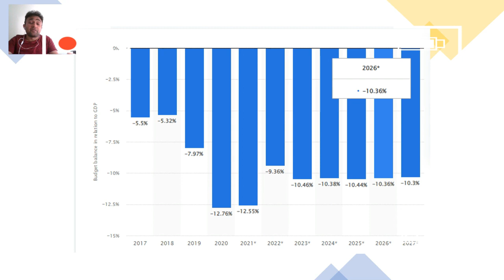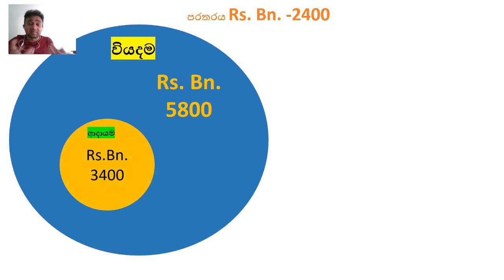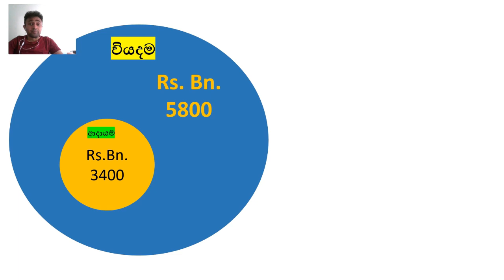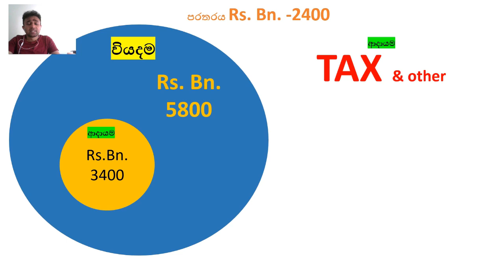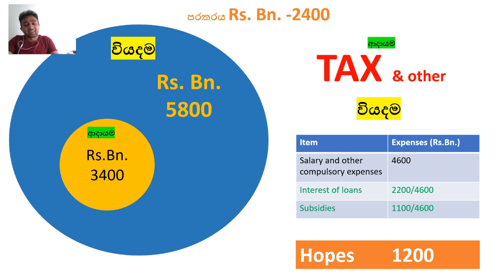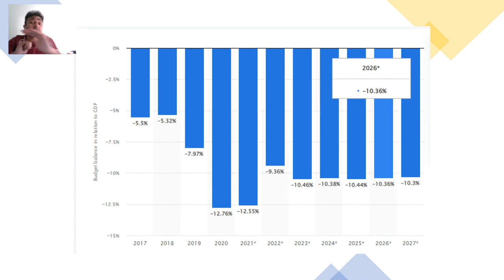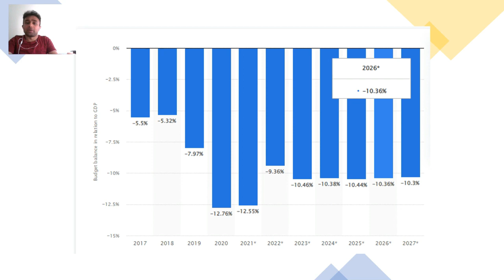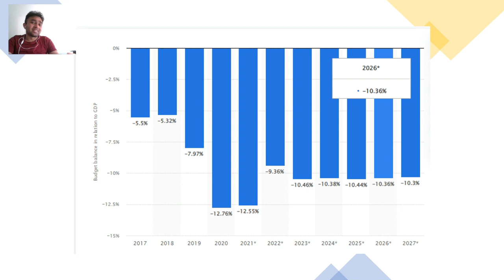අය වැය තේරුම් ගන්නෙ කොහොමද? රට ගොඩගන්න ක්‍රමය විදිය I How to understand a the budget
Budget